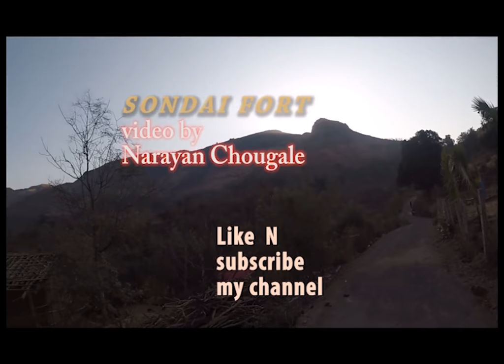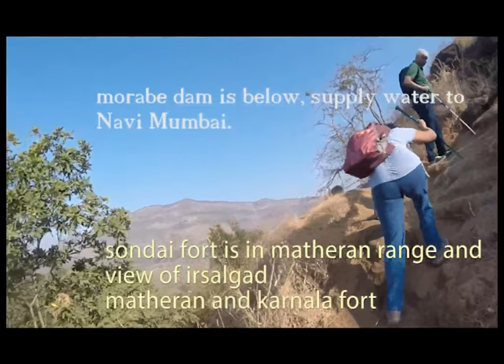Sondai fort trek: Matheran range सोंडाई किला ट्रेक माथेरान रेंज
trek to Sondai fort:
with Namrata chougale,Shivani Chougale, Rakesh and Rajendra
  fort. Sondai is 9 kms from Karjat. It offers beautiful view of Morbe Dam, Prabalgad, Irshal, Rajmachi, Songiri forts and Matheran mountain range. Sondai was used as watch tower. Sondewadi and Wavarle are the base villages of Sondai fort. Sondewadi village is situated at 1/4th height of this fort. There are 2 water cisterns on and steps are carved out of rocks to go on the topmost point where an idol of Sondai Devi stands. Two more water cisterns are on the way and has potable water. Waverle is another village from where a bit difficult approach to the fort passes through the dense forest.ladders provided for top rock patch